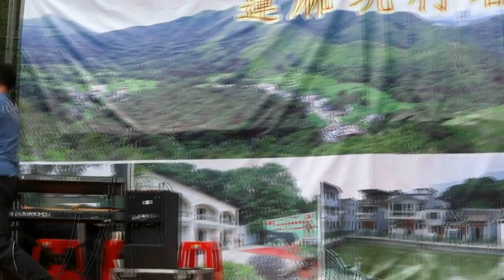蓮麻坑村癸巳年春節聯歡 功夫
蓮麻坑村癸巳年春節聯歡

日　　期：2013年2月17日（正月初八）
地　　點：蓮麻坑村敬修學校